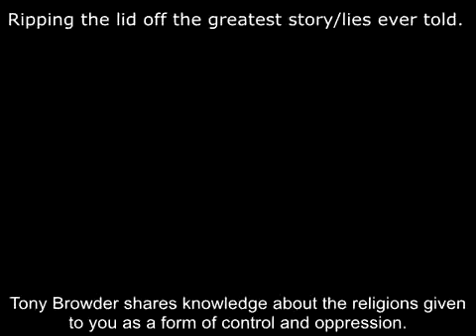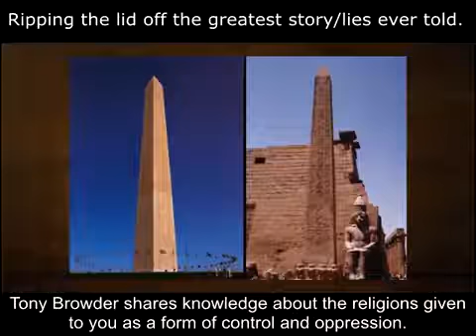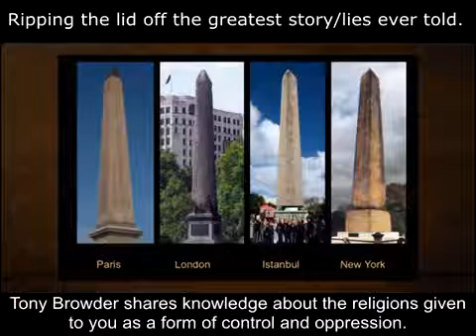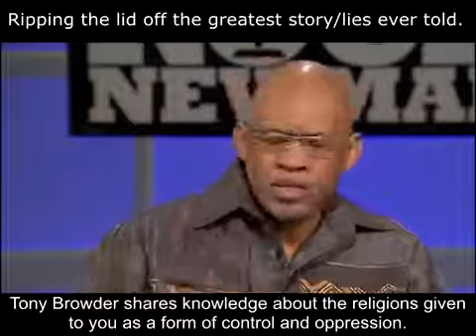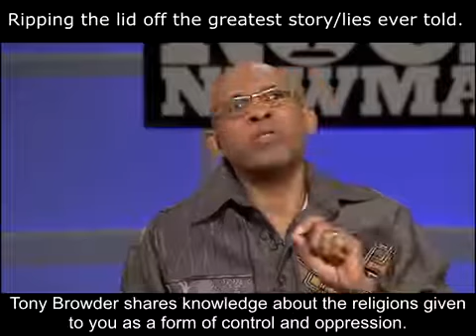Spirituality or Religion? | Tony Browder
Tony Browder ripping the lid off Religion!